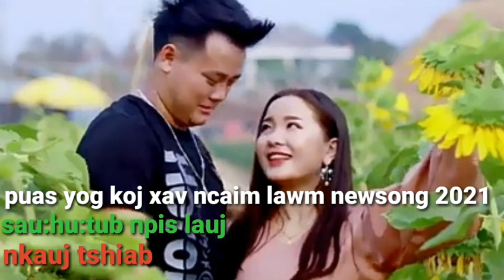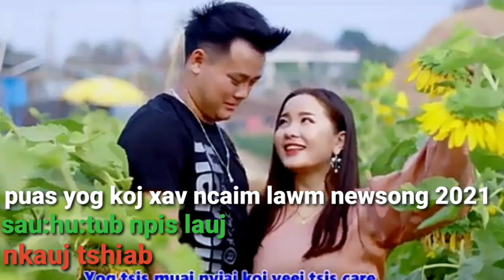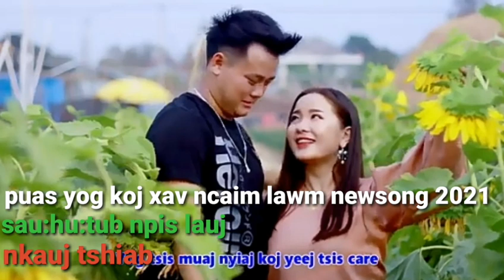tub npis lauj puas yog koj xav ncaim lawm 3/1/2021